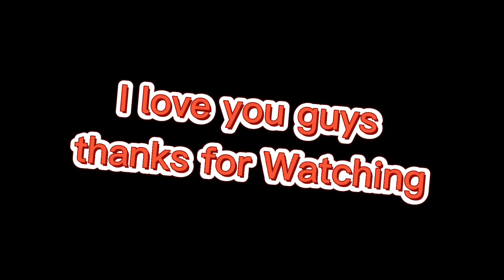Just a simple Song for my friends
You've got a friend by Carole King.
I sing the lyrics of this song incomplete ,I just only express my love to all my friends through this song.